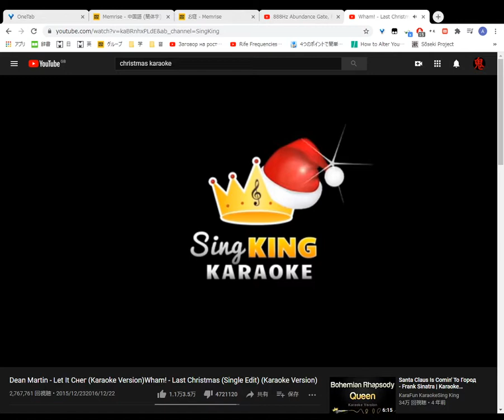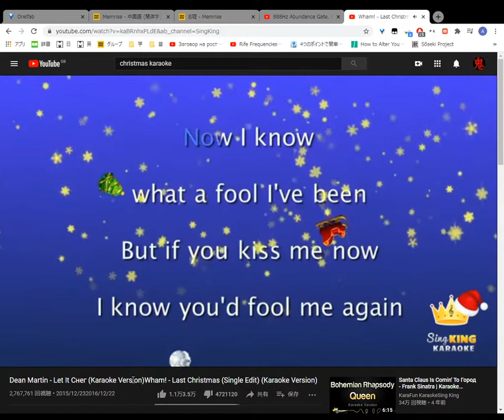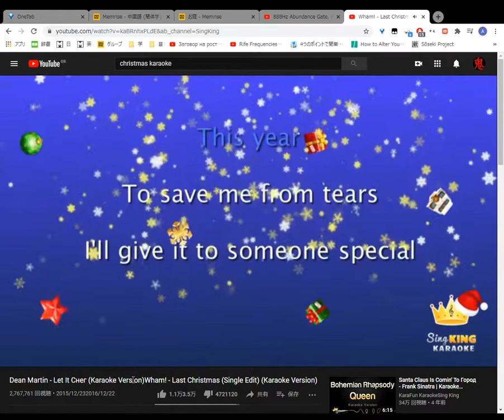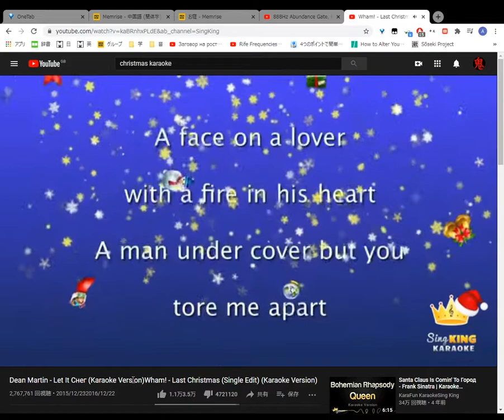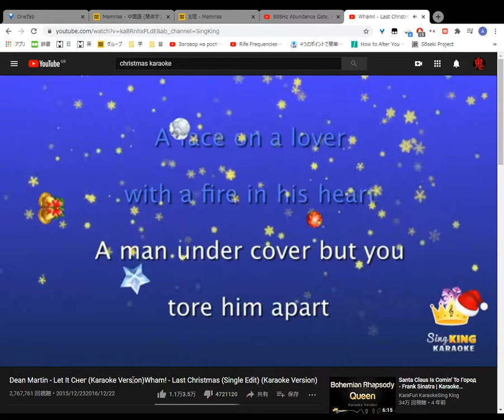WHAM Last Christmas Single Edit Karaoke Version sung 2020 12 24 21 11 33